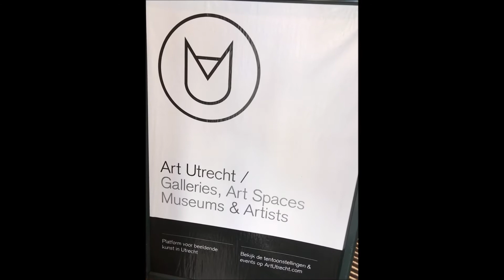Wandelen Hilversum, Amsterdam en Utrecht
Juni 2020
"Sliver"
(live version)

Mom and dad went to a show
Dropped me off at Grandpa Joe's
Kicked and screamed, said please, don't go

Grandma take me home [x7]
Wanna be alone

Had to eat my dinner there
Mashed potatoes and stuff like that
I couldn't chew my meat too good

Wanna be alone

Said, why don't you stop your crying
Go outside and ride your bike
That's what I did, I killed my toe

Wanna be alone

After dinner, I had ice cream
I fell asleep, and watched TV
I woke up in my mother's arms

Grandma take me home [x14]
Wanna be alone